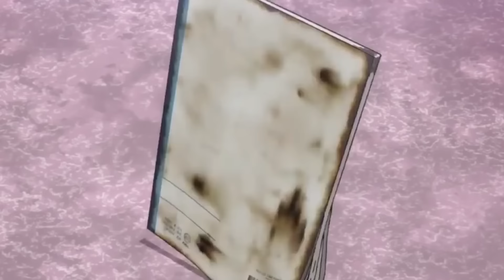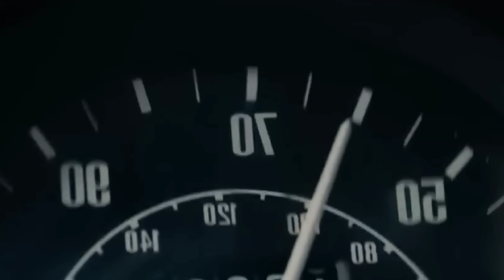One Piece Tamil Dubbed | The Witcher | Transformers One | Hollywood Updates in Tamil | Playtamildub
One Piece anime in tamil dubbed , The Witcher Last season, Transformers one Trailer in Tamil and more Hollywood updates in Tamil 🍿